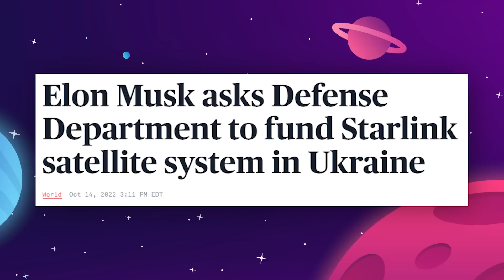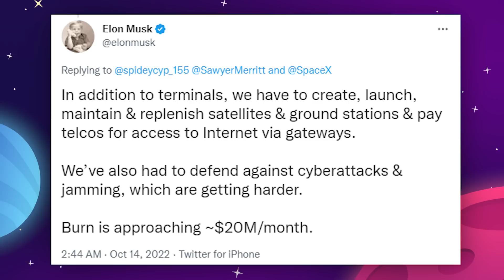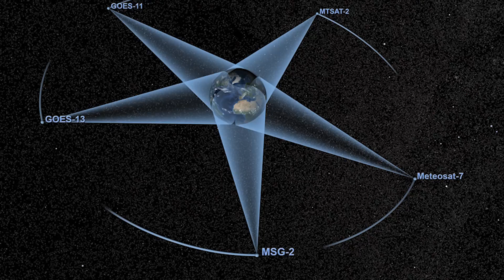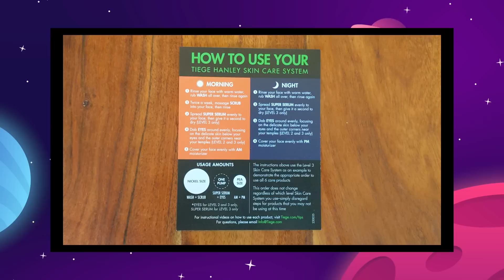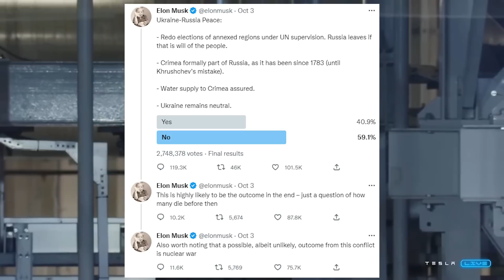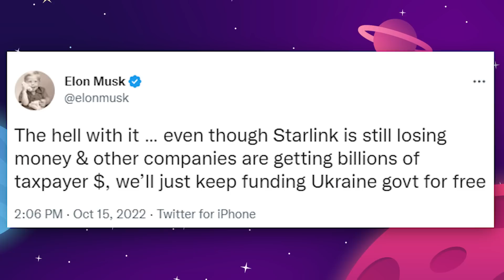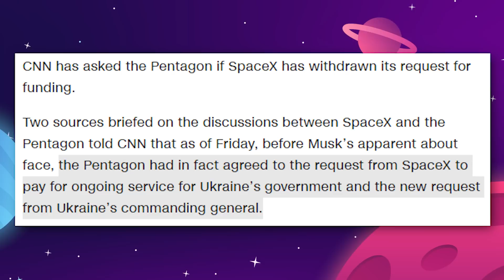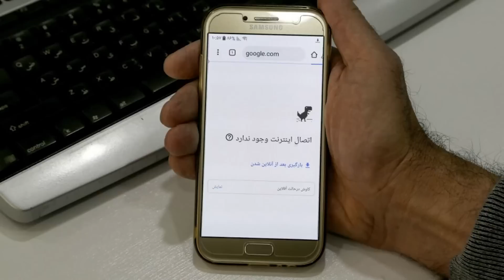The Real Reason Starlink Is The Key To The War In Ukraine..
Last Video: Russia Threatens To Destroy SpaceX's Starlink Satellites!